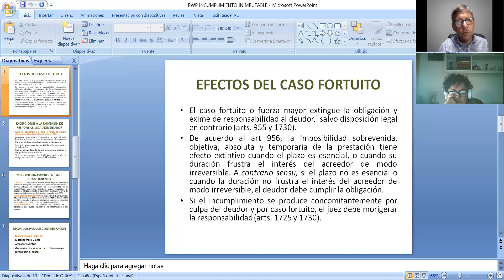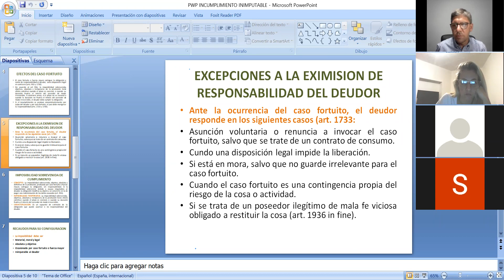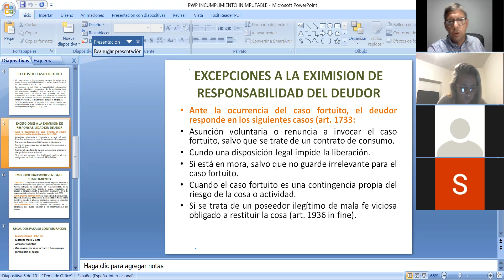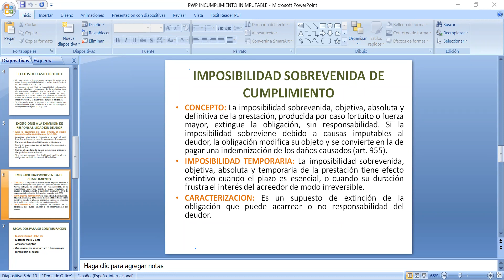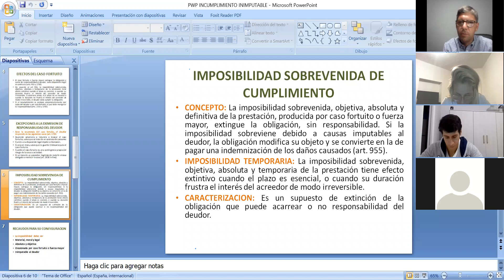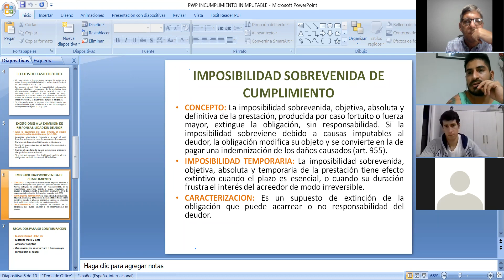EFECTOS DEL CASO FORTUITO